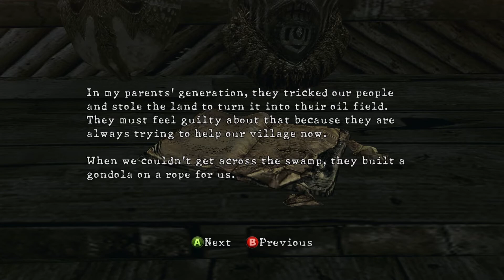Resident Derp 5: Rumble in the Jungle